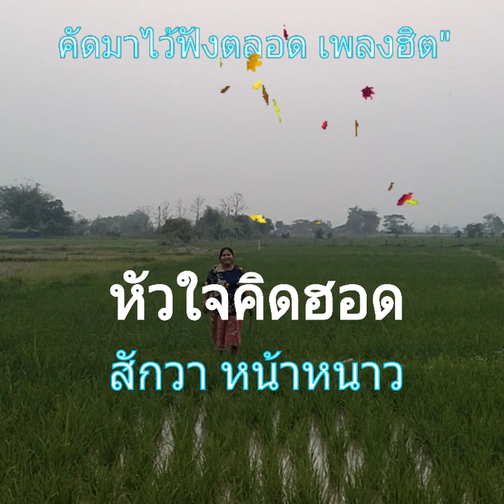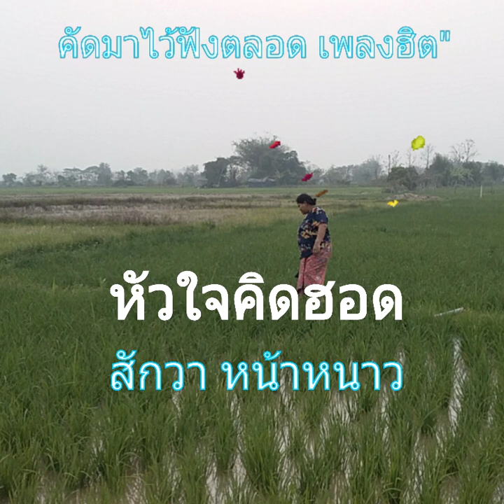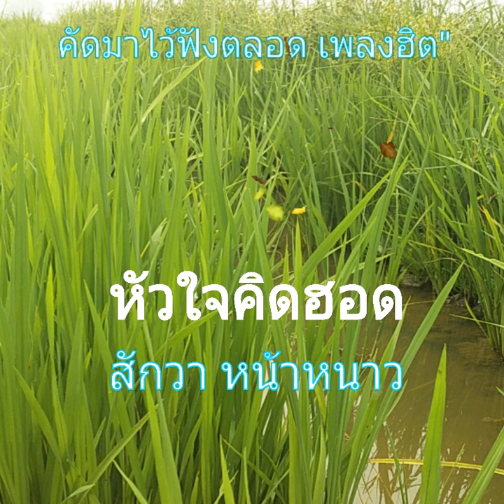ฟังยามคิดฮอด /หัวใจคิดฮอด แดง จิตกร